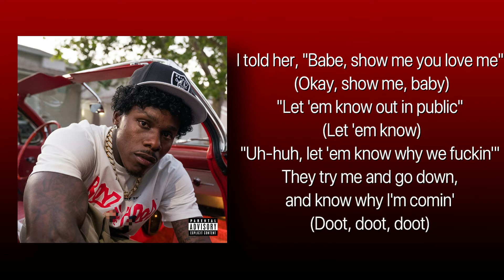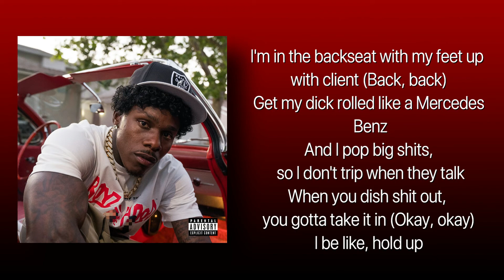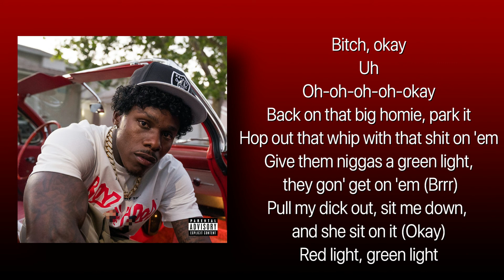DaBaby - Red Light Green Light (Lyrics)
DaBaby - Red Light Green Light